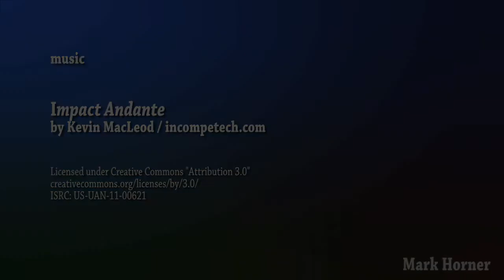Skagit Valley Birds — Fir Island Snow Geese & Blue Heron — Mt. Vernon, Washington state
A sunny, winter afternoon in the Skagit Valley of Washington State. While this video primarily features snow geese, it also includes swans and a blue heron.

ISRC: US-UAN-11-00621